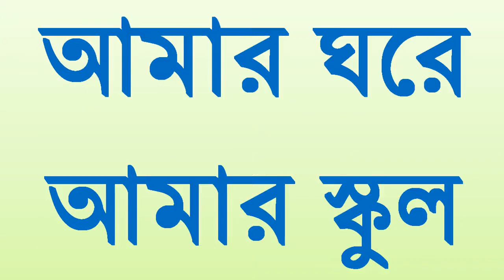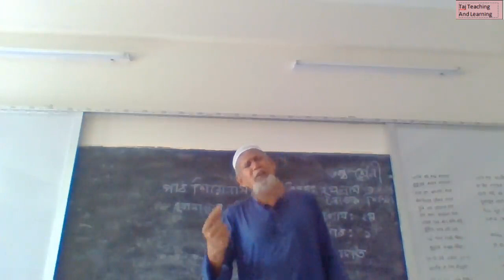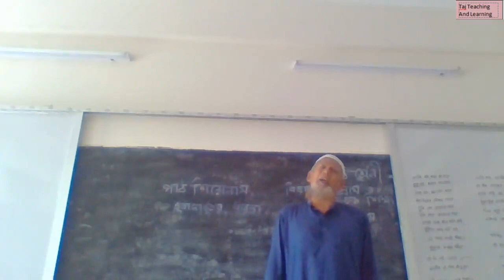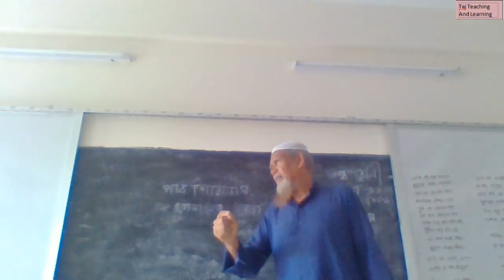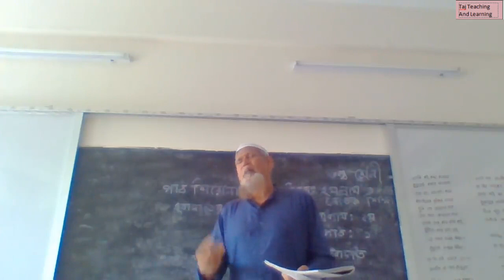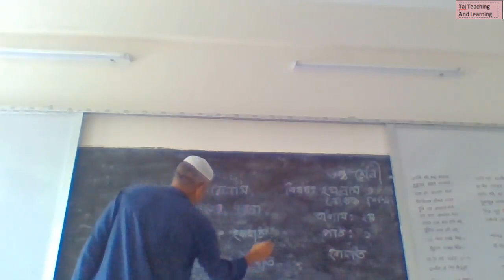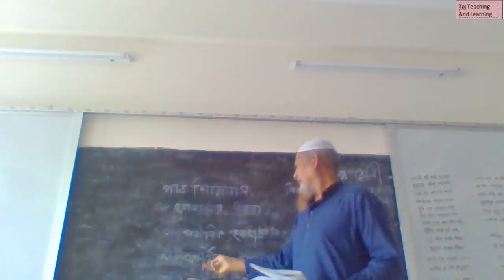সালাত, ইসলাম ও নৈতিক শিক্ষা, ৬ষ্ঠ শ্রেণি, মহিউদ্দীন আহম্মদ ,Gourighona